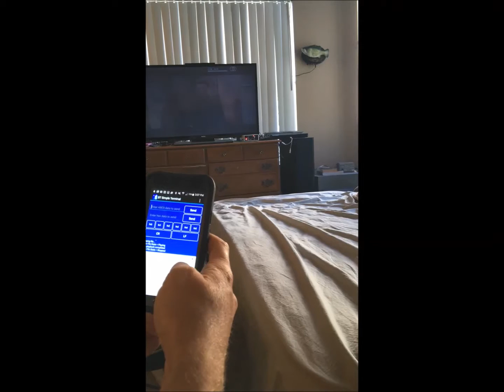Smart Billy Bass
Billy Bass that does text to speech and plays songs from an SD card. Uses the Beaglebone Black and a custom Text to speech library that I wrote. Application is running bare metal and also uses a custom bootloader written by me.